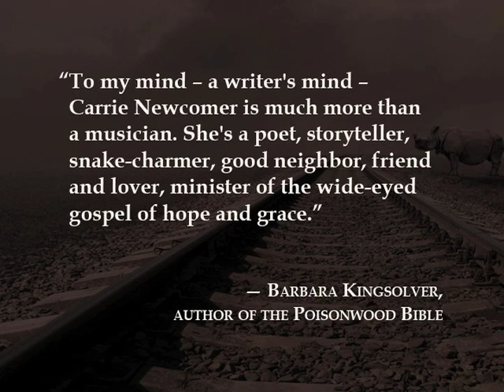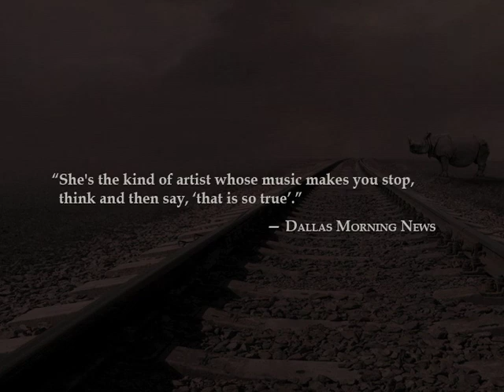Carrie_Newcomer_2010_epk.mov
A video about Carrie Newcomer's new album, "Before and After".

Carrie Newcomer's music has always explored the intersection of the spiritual and the daily, the sacred and the ordinary. Over the course of her career she has become a prominent voice for progressive spirituality, social justice and interfaith dialogue. Her ability for sharp observation of the world lead the Dallas Morning News to rave, "She's the kind of artist whose music makes you stop, think and then say, 'that is so true.'" She has been described as "a soaring songstress" by Billboard, a "prairie mystic" by the Boston Globe and Rolling Stone has declared that Newcomer "asks all the right questions." Author Barbara Kingsolver wrote, "She's a poet, storyteller, snake-charmer, good neighbor, friend and lover, minister of the wide-eyed gospel of hope and grace."

On April 1, 2014, Available Light Records, distributed by MRI/Sony RED Music, releases a new album of Newcomer's music entitled A Permeable Life. On this album, Newcomer's signature deep voice takes on a quiet conversational tone, close and intimate.